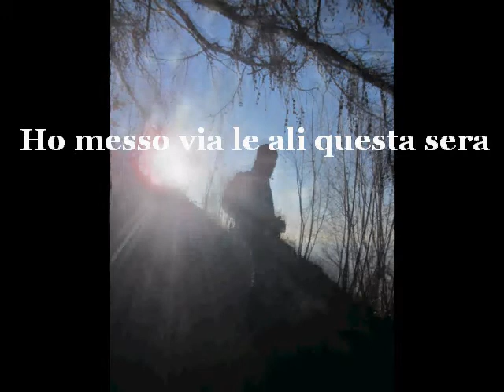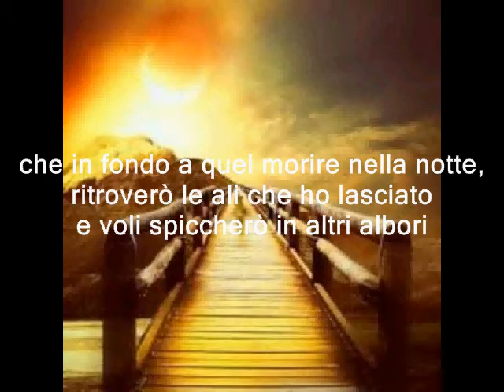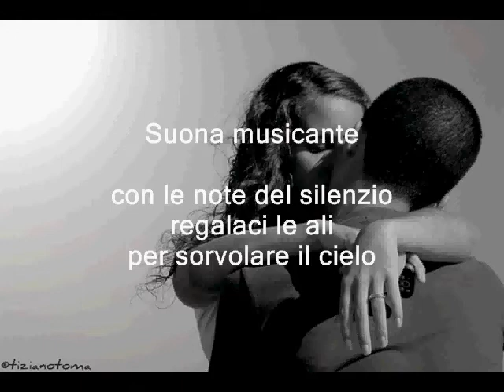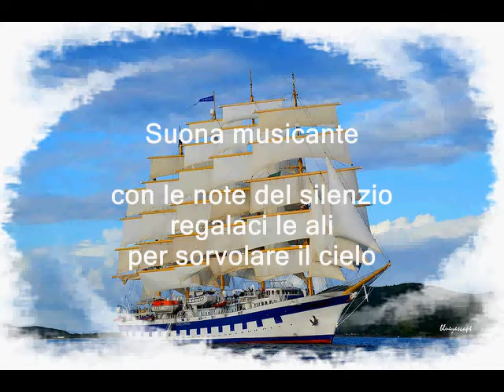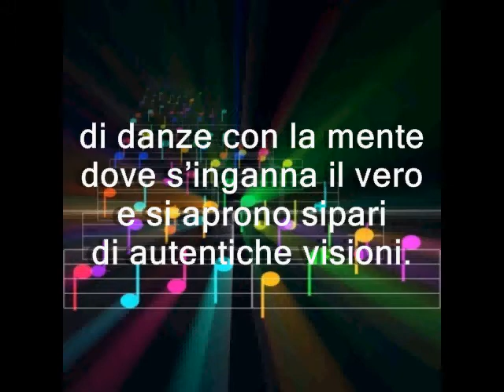Poesia e Musica.avi M.Carocci . V.Stone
Progetto video musicale di Vincent Stone
ideato ed improvvisato  per le Poesie della Poetessa Marzia Carocci...
Salve a tutti,sono Vincent Stone. Voglio solo chiarire che non sono un Professionista...mi piace fare musica,mettere le dita su di una tastiera o montare,unire i tanti e svariati puzzle che ci offre questo mondo tecnologico per cercare di donare a me stesso qualche nuova emozione...Spero riuscirò ad emozionarvi in questo progetto di musica e poesia ...Non è,solo, un progetto studiato, ripetuto e ricercato ma si basa fondamentalmente sull'improvvisazione di chitarra ...I miei più sinceri ringraziamenti ,sono diretti all'amica Poetessa Marzia Carocci che mi ha concesso di utilizzare qualche sua poesia per realizzare quest'idea nuova di un progetto. assemblando poesia,immagini e musica . Vi auguro Buona Visione e Buon Ascolto...